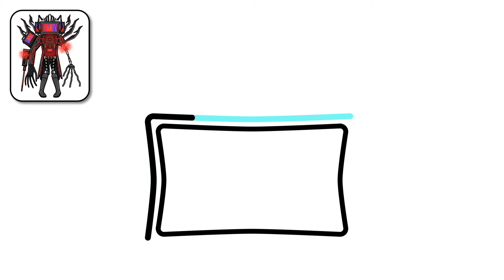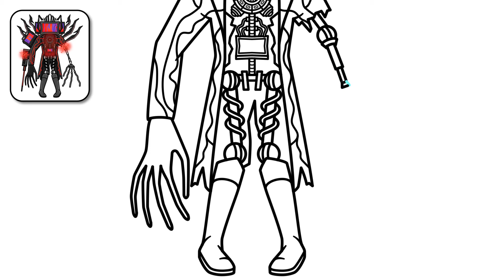HOW TO DRAW NEW CORRUPTED TV MAN TITAN | Skibidi Toilet Garry's Mod - Easy Step by Step Drawing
Hello guys!
In this video, you'll see how to draw New Corrupted TV Man Titan from Skibidi Toilet Garry's Mod easy step by step drawing tutorial for beginners.